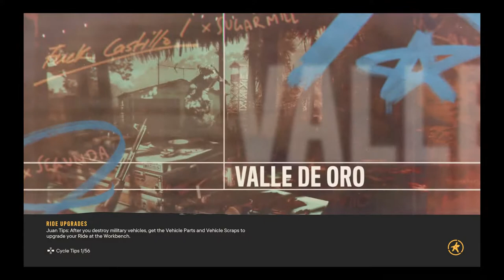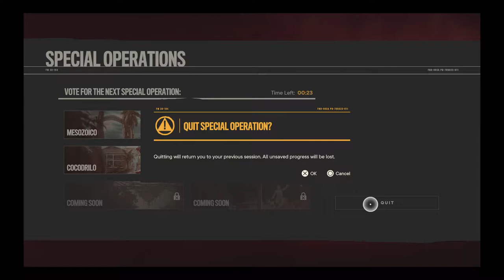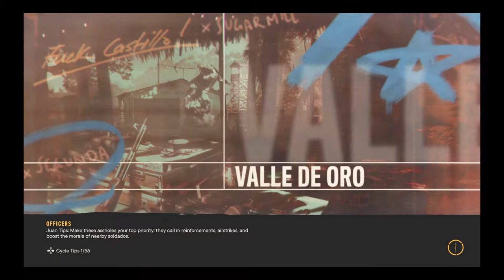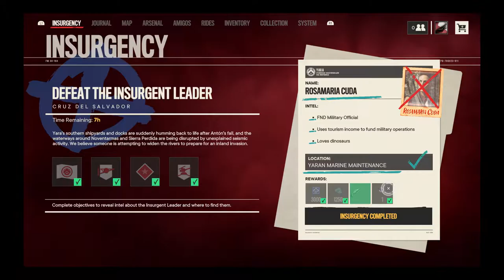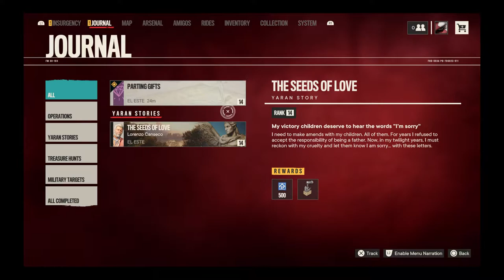Far Cry 6 - Insurgency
Insurgency has gotta be the best approach I've seen to a post-story open world story-driven game. Looking forward to what kind of content they bring to the game to spend that moneda on.

0:00 - Special Operations: Mesozoico
26:45 - Cape Santa Maria Checkpoint
32:21 - Anti-Aircraft Site Epsilon
39:21 - Arroz Flatlands Checkpoint
43:56 - Dulce Sugar Mill
55:38 - Yaran Marine Maintenance (Insurrection Leader)
1:13:40 - Anti-Aircraft Site Sampi
1:21:30 - Codename: Toucan
1:28:06 - Roca Pequena Sat Station
1:42:13 - Parting Gifts (Couldn't figure out shooting the lock off the overhead hatch and gave up)